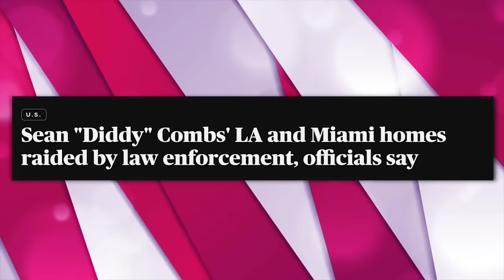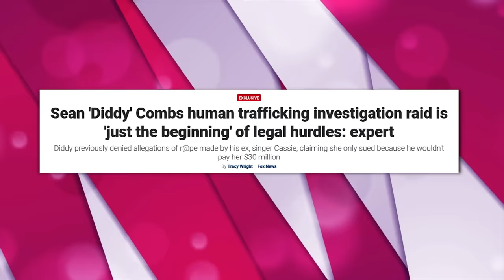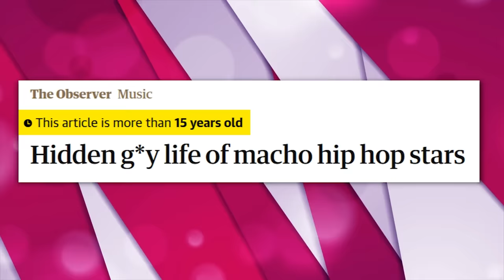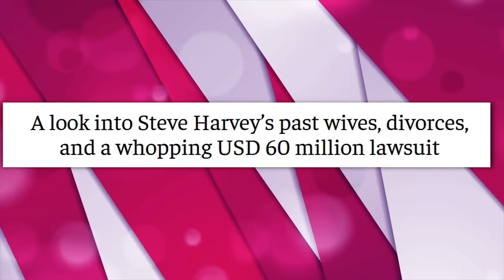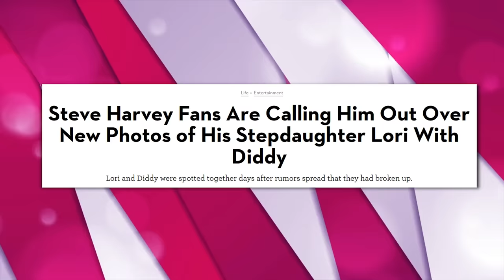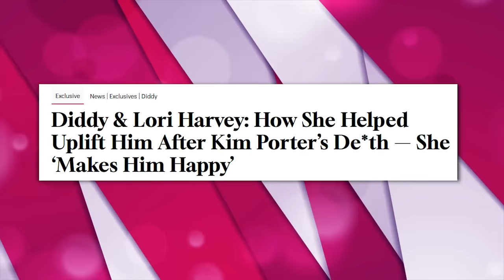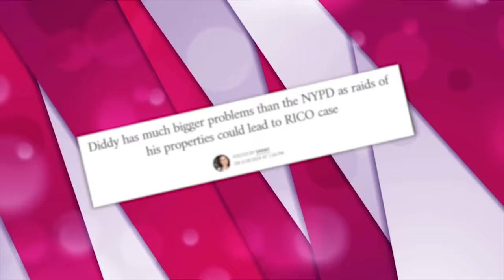Diddy's Raid REVEALS Video Evidence Of His G@Y ROMANCE With Steve Harvey!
Hold onto your hats, folks, because the latest bombshell to hit Hollywood is hotter than a California wildfire!

Also we talk about steve harvey, steve harvey show, steve harvey loses it, diddy steve harvey, steve harvey cheated, steve harvey pimped lori harvey to diddy., steve harvey's secret gay affairs revealed, feds finding a secret room in diddy’s miami house, feds finding a secret room, exposing the truth behind steve harvey's affairs

1. The videos have no negative impact on the original works.
3. The videos are transformative in nature.
4. We use only the audio component and tiny pieces of video footage, only if it's necessary.